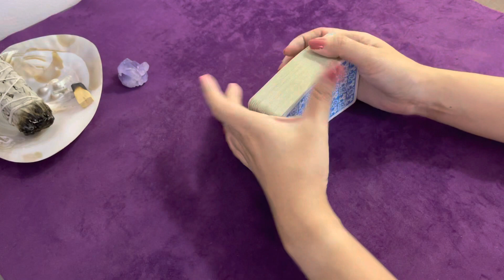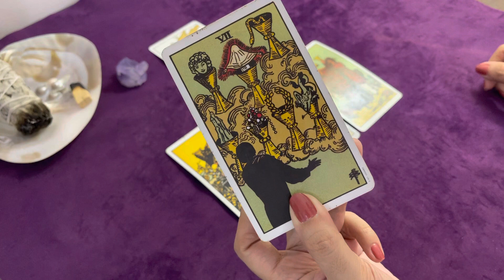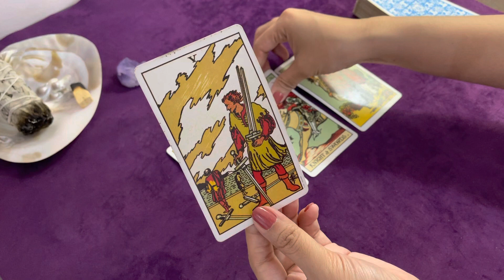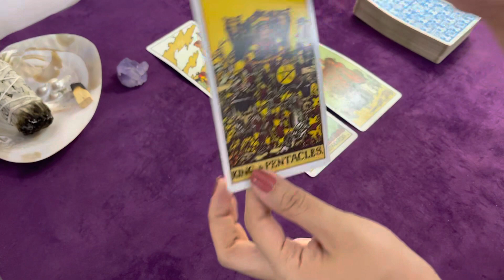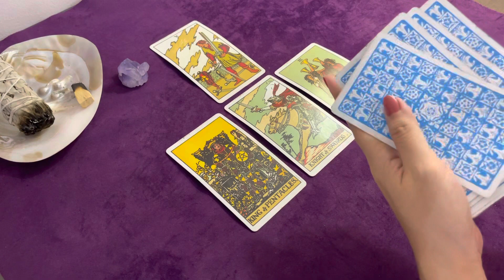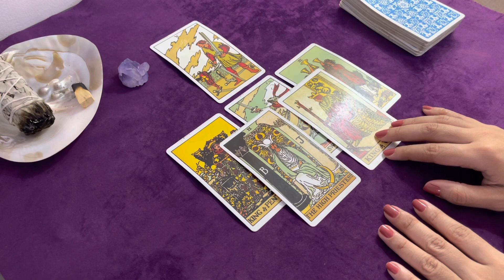CAPRICORN | MAKE THE RIGHT CHOICE: A KING OR A KNIGHT? 💖 | APRIL 2023 LOVE TAROT